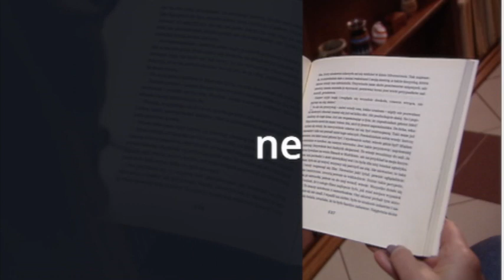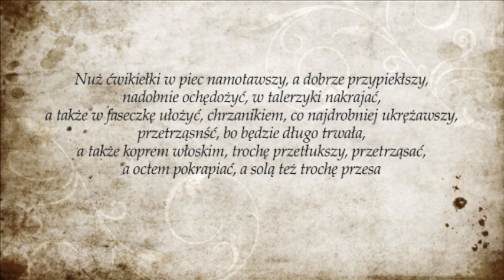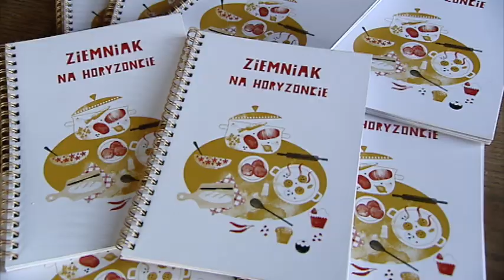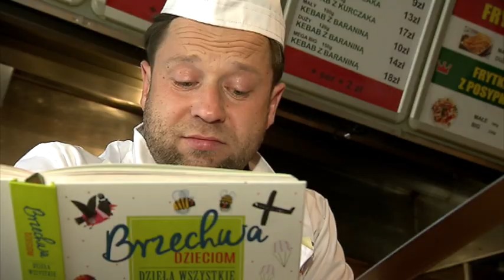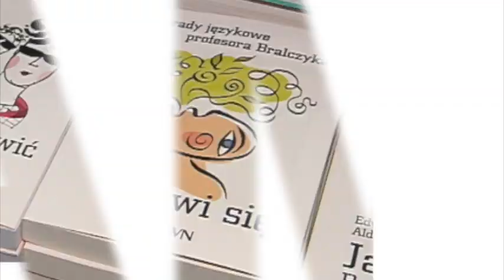Kuchnia. Język kucharzy i przepisów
W "Modzie na język polski" odwiedzamy kuchnię. By porozmawiać o słownictwie związanym z jedzeniem,  przepisami i kucharzami. Smacznego :)